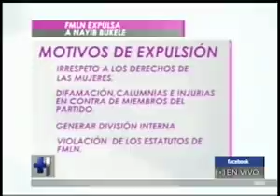El perfil del nuevo presidente electo de El Salvador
En un completo informe le mostramos en detalle cuál es el perfil de Nayib Bukele, quien se transformó en el nuevo presidente electo de El Salvador.